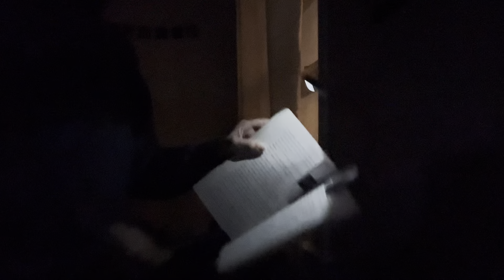organizing and talking about self-doubt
Hi! thanks for stopping by to watch me talk. I appreciate you!